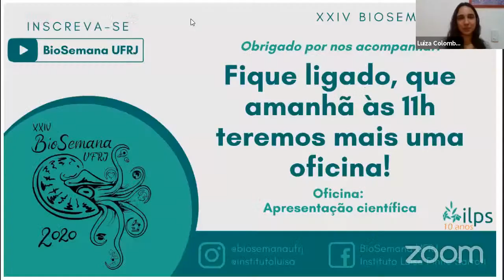Palestra: Educação Domiciliar no Contexto Brasileiro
E aí, vocês e estão animados com a XXIV BioSemana UFRJ com seu primeiro modelo virtual? A nossa primeira edição virtual da BioSemana UFRJ, que teve início na segunda feira (20/07) irá durar até sábado (25/07).

A palestra será ministrada pela Ma. Luiza Rabelo Colombo, que é mestra no programa Educação, Contextos Contemporâneos e Demandas Populares (PPGEduc) com enfoque em reflexões sobre e para além do "movimento" Escola Sem Partido pela UFRRJ e possui Bacharelado e Licenciatura em Pedagogia pela UFRJ.  Além disso, atualmente faz parte do corpo Docente do Departamento dos Anos Iniciais do Ensino Fundamental no Colégio Pedro II.

O enfoque da palestra será nas problemáticas que envolvem a Educação Dominiciliar no Brasil, como essa proposta chegou aqui e como segue em curso hoje. Neste sentido, tem objetivo de apontar os interesses privados na expansão do mercado em relação à essa política, que vem ocorrendo em consonância com o ensino remoto, e os interesses de uma frente de organizações liberais-conservadoras que também tem difundido a defesa da Educação Domiciliar e como esses interesses conservadores se expressam através da ideologia do Escola Sem Partido e de organizações do mesmo cunho.

Interessante, né? Não se esqueçam de que, para que vocês possam realizar perguntas após a palestra, é necessário que tenham uma conta Google ativa e que estejam logados nesta pelo Youtube no momento da palestra!

Fiquem ligados para mais informações e até breve!!

Formulário de lista de presença: Conforme divulgado, segue o link para preencher o formulário de presença: Não está mais disponível.

- Como funcionará a checagem de horas para emissão de certificados? -

Os certificados emitidos serão do EVENTO em si, e não por cada espaço que foi acessado. A presença de vocês será contabilizada por meio de formulários, que serão abertos ao final de cada palestra e mesa redonda e ficarão abertos por 20min durante o espaço de perguntas e respostas posterior à palestra em si.

Não há a necessidade de inscrição no evento! Bastará preencher o formulário, que ficará disponível na descrição do vídeo e no chat ao vivo, para que sua participação seja contabilizada. Vale ressaltar que o formulário somente te garante a contabilização das horas correspondentes à duração daquele espaço (daquela transmissão).

Sendo assim, contaremos com certificado de 13h no total, ao somar a duração de todos os espaços que vão apresentar formulários (Mesa Redonda e Palestras, exceto a Palestra Luísa Pinho Sartori). Entretanto, para que vocês possam ganhar seus certificados, devem contabilizar 70% disso, ou seja, deverão ter, ao final, 9 horas para ganhar o certificado.

Gostaríamos de relembrar que Oficinas, BioDrops e Profissão Biólogo NÃO estão incluídos na contabilização de horas, pois não terão a disponibilização de formulários.

Há, então, duas formas de vocês acumularem essas horas: Assistindo a 6 palestras OU assistindo a 5 palestras e à Mesa Redonda.

 para não perder a programação!

Visite o nosso site para mais informações sobre os projetos e as nossas atrações!